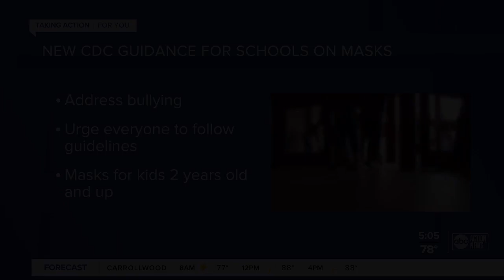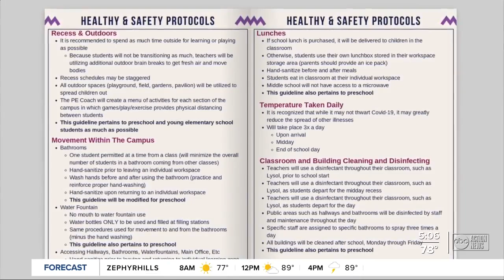Hillel Academy in Tampa is opening using new COVID-19 safety procedures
Hillel Academy is preparing to reopen in-person classes with new safety precautions in place to mitigate the spread of COVID-19. Story